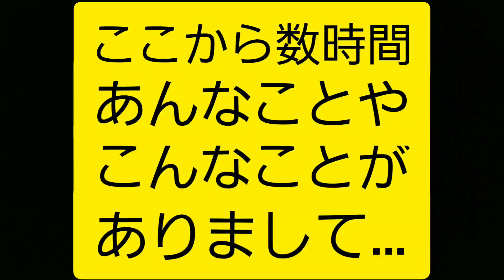【命懸けのポケモンGO】第二陣【徳川家康】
頼む！成功してくれ！
リベンジ！！！